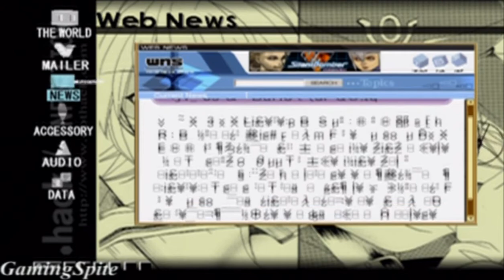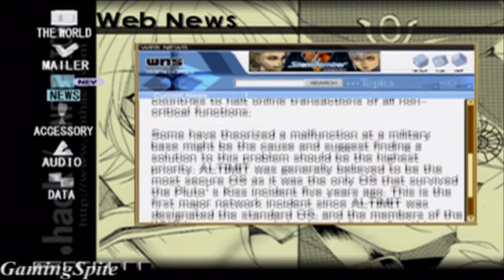.hack//quarantine part 4 Gameplay Walkthrough Part 1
The final episode of the .hack saga, .hack Part 4: Quarantine, is finally here and now the game has you rushing to complete it. This time, you're against the clock as you play as the outlaw player Kite. You must stop CC Corp from moving the game servers offline and killing comatose victims. Upload your saved data from Part 3 and start out with leveled up characters and items to give you a head start. It's your chance to finally unravel the mystery behind The World.